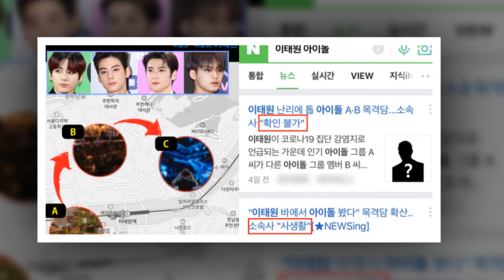Jungkook BTS Bị “Tố” Tụ Tập Ở Khu Quán Bar Itaewon-Ổ Dịch CV19 | KBIZ 24H